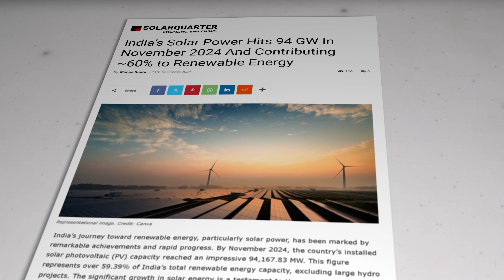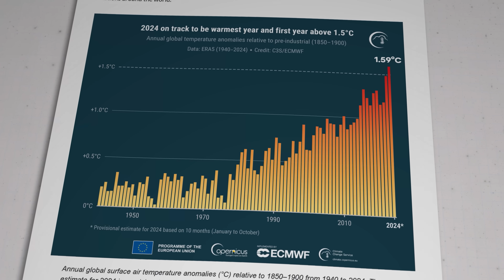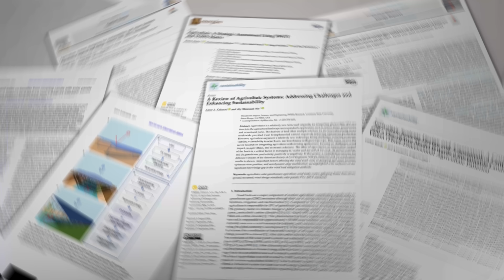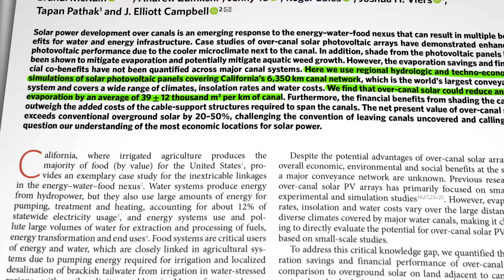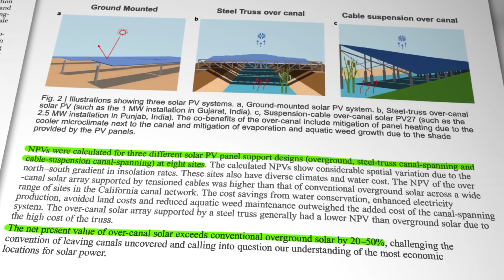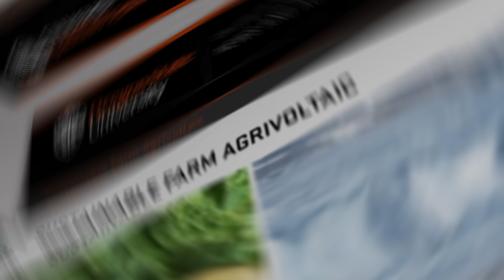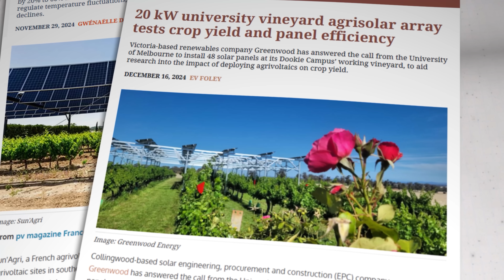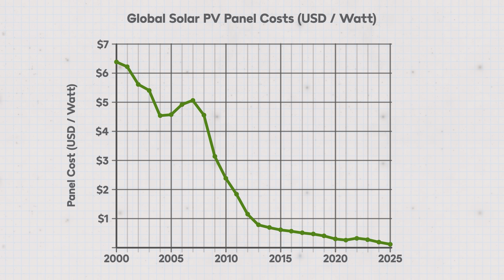Solar panels above waterways and farms. WIN-WIN!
Agrivoltaics and Solar Canals have been around for a while now, but they haven't exactly 'gone viral' have they? So, why have such blindingly obvious renewable solutions struggled to gain mainstream support?

References